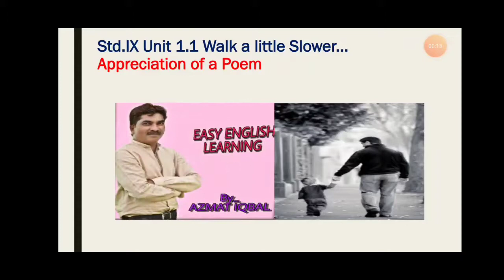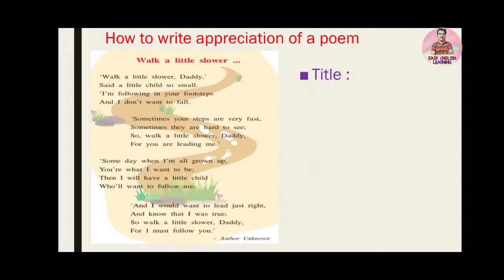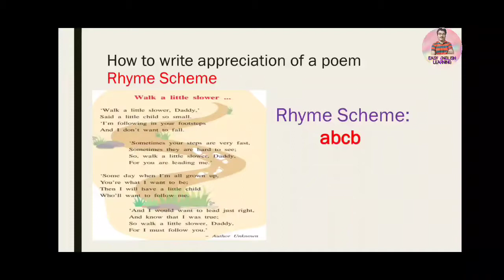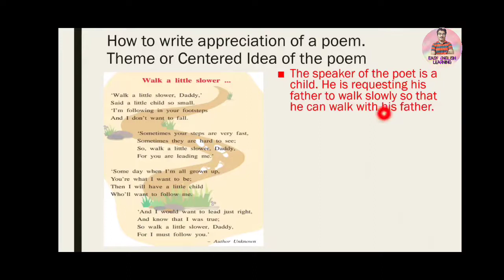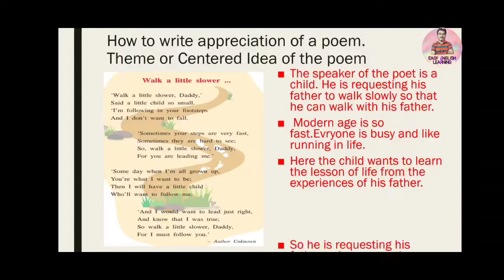Appreciation Std. IX Unit 1.1 Walk a Little Slower........For Urdu & Marathi Medium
Std. VIII Appreciation of the poem
Trees are the kindest thing.

Appreciation of the poem is very important activity which is asked in SSC English activity sheet in board exam. In this session you will learn to write Appreciation of the poem in a very simple way . For writing skill or is also necessary to have skill of framing the Sentences. In PREVIOUS sessions it is explained in detail how to frame the Sentences. In these sessions you will learn to frame the sentences of different Tenses.